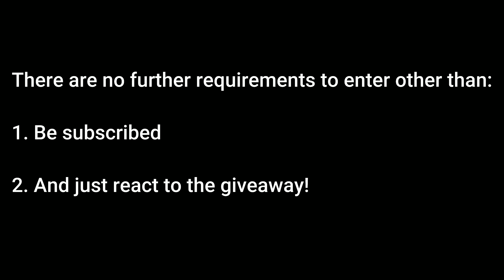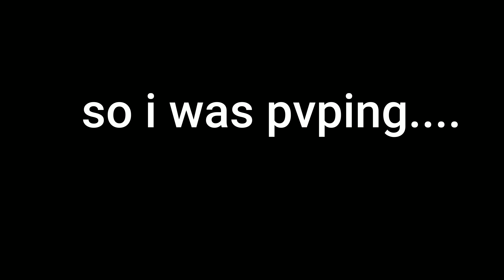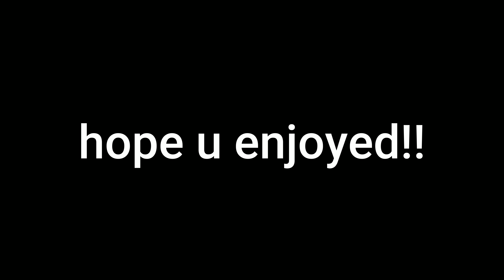『 Dough 』Bounty Hunting... | Blox Fruits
Thanks for 1k subss!!